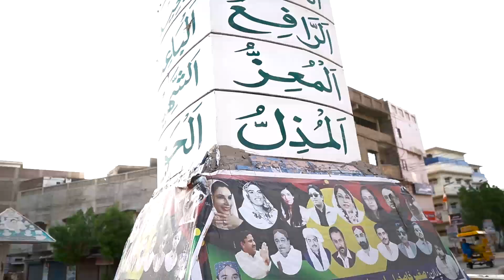I Also Play Karate | Karate Craze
I also play karate, bcz karate is my craze since 5 years.